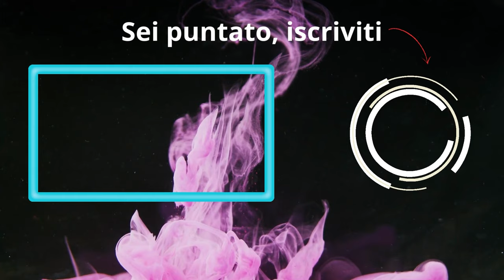GALACTUSSS | Marvel Snap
- DECK:
# (1) The Hood
# (1) Selene
# (2) Jeff the Baby Land Shark
# (2) Ravonna Renslayer
# (3) Green Goblin
# (3) Viper
# (4) Shang-Chi
# (4) Sentry
# (5) Hobgoblin
# (5) Annihilus
# (6) Alioth
# (6) Galactus

0:00 Spot Stasera
0:33 Il Mazzo
1:12 Subito Counter contro
4:40 IL PAPERO
7:19 Annihilus vs Annihilus
10:32 ANCARA Destroy contro
14:25 guarda che edit bro
17:18 come counterare il junk
19:31 ecco perché va provato